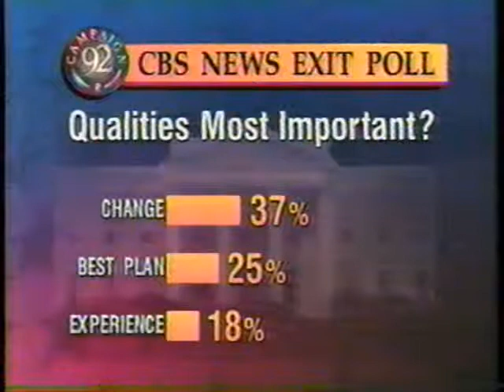The 1992 Election - part 4 of 9 - From WJW-TV, Cleveland!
From November of 1992, here is part 4 of 9 of Election Night '92, as taped from WJW-TV8 in Cleveland, which was CBS at that time.